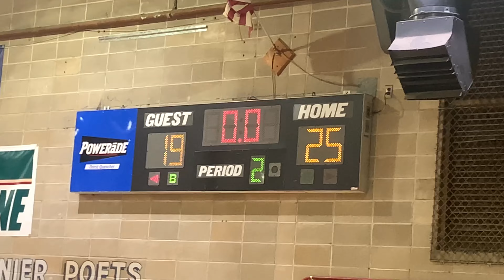Sidney Lanier High Vs South Side High Boys Varsity Highlight Recap (Crazy Dunk)